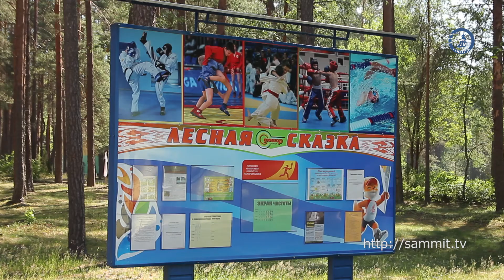В «Лесную сказку» приехали представители Белорусской федерации кикбоксинга и таиландского бокса